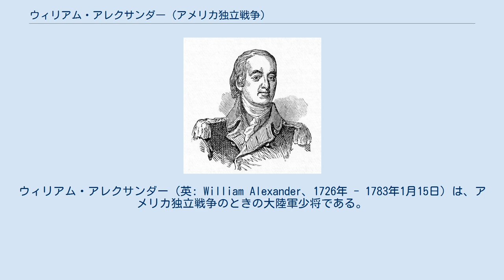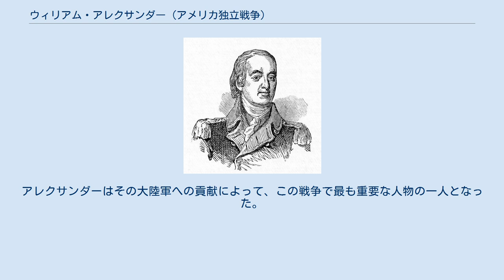ウィリアム・アレクサンダー (アメリカ独立戦争)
ウィリアム・アレクサンダー（英: William Alexander、1726年 - 1783年1月15日）は、アメリカ独立戦争のときの大陸軍少将である。
スターリング伯爵を自称したが、正統性については異論があった。
 アレクサンダーは教育を受け、大望がある明るい若者だった。
数学と天文学に秀でていた。
母が経営していた食糧販売業に参加して成功し、1747年にはサラ・リビングストンと結婚した。
サラはニューヨーク植民地の政治家フィリップ・リビングストン（1686年 - 1749年）の娘、かつアメリカ独立宣言に署名したフィリップ・リビングストン（1716年 - 1778年）やアメリカ合衆国憲法に署名したウィリアム・リビングストン（1723年 - 1790年）の姉妹だった。
アレクサンダーの娘の一人メアリー・アレクサンダーはニューヨークの裕福な商人ロバート・ワッツと結婚した。
 フレンチ・インディアン戦争のとき、アレクサンダーはイギリス軍の兵站部に加わり、そこでマサチューセッツ湾植民地総督ウィリアム・シャーリーの副官になった。
1756年にはロンドンに渡って、職務怠慢で告発されていたシャーリーのために証言した。
ロンドンにいる間に空白になっていたスコットランドの爵位スターリング伯爵を自称した。
これは祖父の初代伯爵の子孫で年長の男子だったからであり、スコットランド貴族代表議員の選挙では投票を認められた。
イギリスの貴族院 (イギリス)貴族院はスターリングが子孫であるという証拠が無いためにその主張を認めようとしなかったが、アレクサンダーは終生「スターリング伯爵」を自称し続けた。
この伯爵の権利は、初代伯爵の相続人男子に与えられるニューイングランド、ノバスコシアおよびセントローレンス川渓谷全体の大半を占める土地特許に対する権利を表すものだった。
アレクサンダーの孫ウィリアム・アレクサンダー・デュアはこのことが伯爵位を追及した主な理由だったと記している。
アレクサンダーは5代目で最後のスターリング伯爵（ヘンリー・アレクサンダー）の甥達と共同で土地の所有権を主張した。
 アレクサンダーはその主張が部分的に認められたことに満足して1761年にアメリカに戻り、「スターリング卿」という肩書きを使った。
アレクサンダーはニュージャージー植民地の監督部長に指名され、植民地会議の議員にもなった。
キングス・カレッジ（現在のコロンビア大学）の設立メンバーであり、初代理事長を務めた。
 アレクサンダーは社会的に認められた裕福な人物であり、父親から大きな財産を相続していた。
鉱業や農業に手を出し、スコットランド領主に相応しい虚飾に満ちた人生を送った。
このことは金がかかるものであり、最終的には借金を背負うようになった。
ニュージャージーのバスキングリッジに大邸宅の建設を始め、それが完成したときにニューヨークの家を売却して移り住んだ。
アメリカ独立戦争の間にはジョージ・ワシントンが度々そこを訪れており、アレクサンダーの娘が結婚するときはその娘を花婿に引き渡す役目を担った。
 アメリカ独立戦争が始まると、アレクサンダーはニュージャージー民兵隊の大佐に任じられた。
民兵達を自分の金で装備させ、独立支持側を支援するために自分の財産を使った。
独立戦争初期にイギリスの武装輸送船を捕まえたときに志願兵集団を指揮したことで頭角を現した。
 大陸会議は1776年3月にアレクサンダーを大陸軍の准将に任命した。
同年8月、ロングアイランドの戦いのとき、現在のゴワナス運河と名付けられた場所近くのオールドストーンハウスで、アレクサンダーはメリーランド第1連隊を率いて優勢なイギリス軍を何度も攻撃し、大きな損失を出した。
勢力で25対1と圧倒されていたその部隊は最終的に打ち負かされ、アレクサンダーは捕虜になったが、イギリス軍の攻撃を撥ね返し続けていたので大陸軍主力がブルックリンハイツの防御陣地まで逃げ戻る時間を稼いだ。
ロングアイランドでのその行動の故に、ある新聞はアレクサンダーのことを「アメリカで最も勇敢な男」と呼び、その勇敢さと大胆さについてはワシントンからもまたイギリス軍からも称賛された。
 アレクサンダーはバハマの副総督モンフォート・ブラウンとの捕虜交換で釈放され、少将に昇進し、ワシントンの最も有能で信頼できる将軍の...